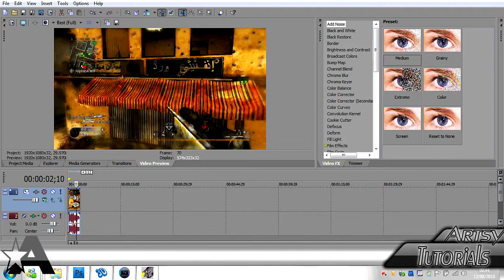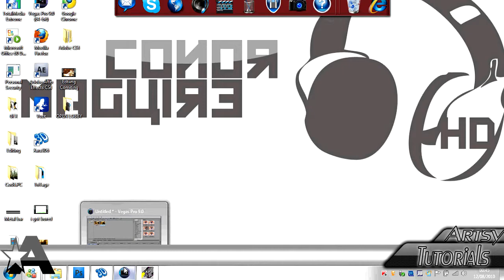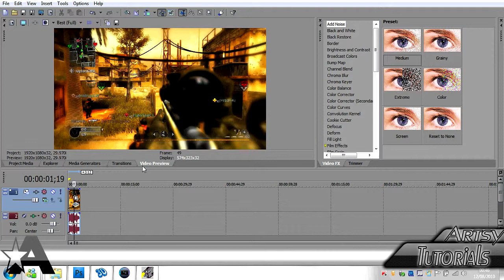Snapshots In Sony Vegas Pro 9 - Tutorial - Conor Maguire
Hey Guy a Tutorial of How to Take a Snapshot Of A Certain Place in a Video in Sony Vegas
You guy may already know how to do this sorry if you do x
Hope It Helped You
--Conor Maguire